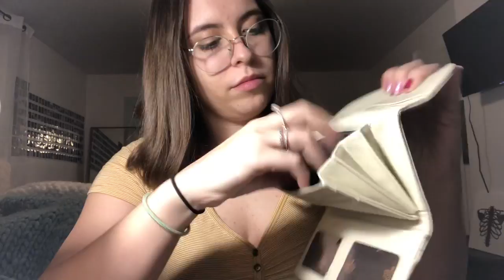Wallet collection ASMR (scratching and tapping)